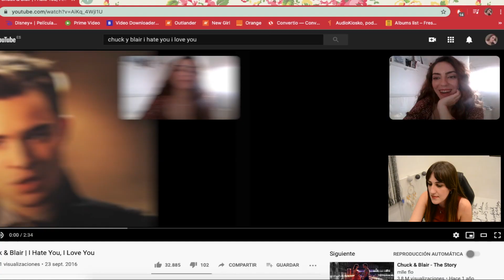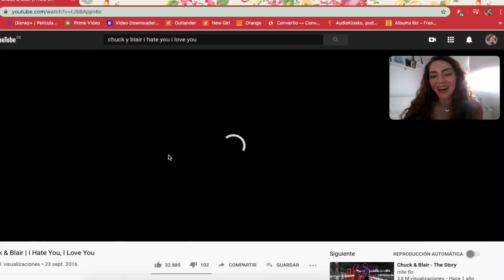¡REACCIONANDO A GOSSIP GIRL😍! SERENA Y DAN vs. BLAIR Y CHUCK❤ (SPOILER ALERT❌)